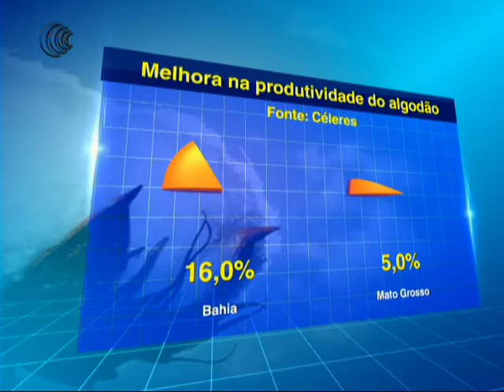SAFRA ALGODÃO BR + METEOROLOGIA - 09/05/2017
No 10º levantamento da safra de algodão 2016/17, as estimativas referentes à cultura do algodão foram mantidas pela Céleres. A área plantada com algodão nesta safra está estimada em 927 mil hectares, a produtividade em 1,56 toneladas por hectare e a produção de pluma em 1,44 milhão de toneladas.

Tanto Bahia quanto Mato Grosso, responsáveis por quase 85% da produção nacional, tiveram um bom desenvolvimento de safra, devendo recuperar a produtividade em 16% e 5%, respectivamente, em relação à temporada anterior.